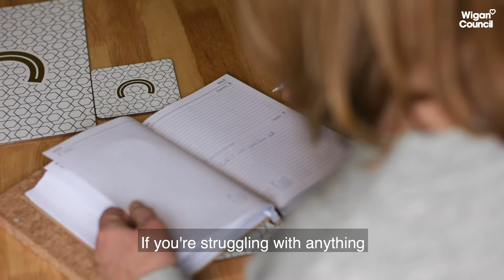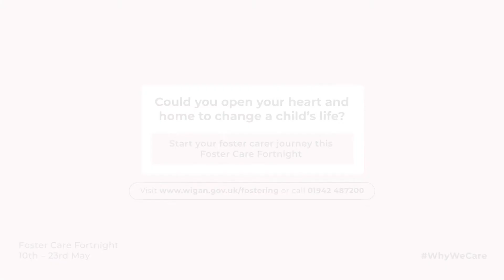Foster Care Fortnight - Deb's story